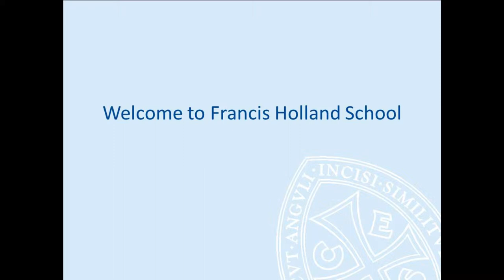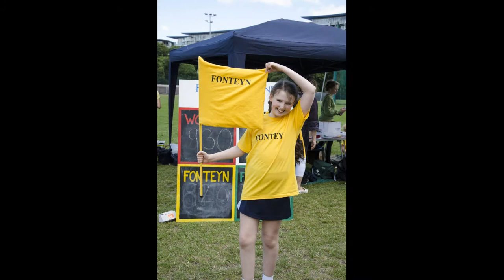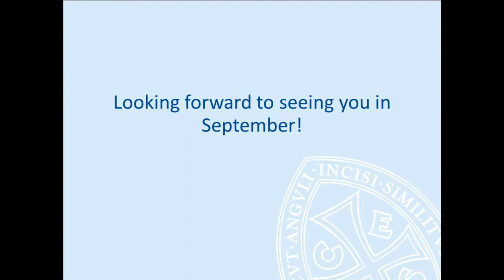What Year 7s love about FHS